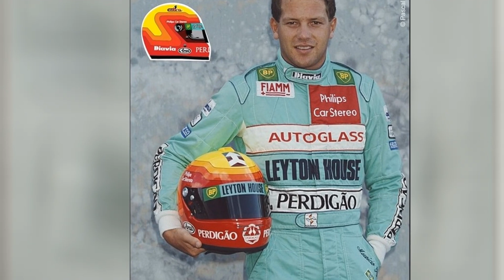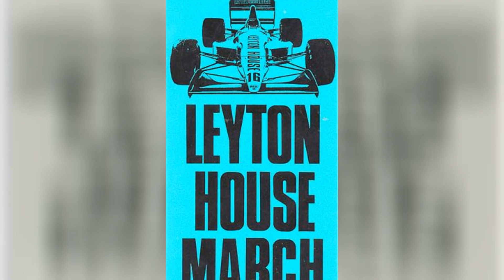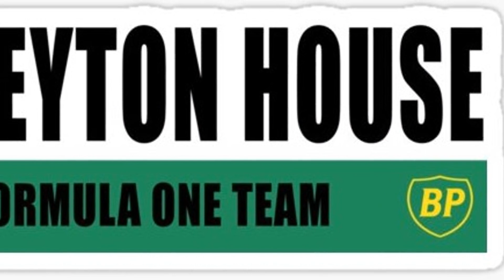March Leyton House F.1 Story Part. 3 (1987/1992)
Il ritorno del marchio March avvenne nel 1987 con l'ausilio dell'imprenditore giapponese Akira Akagi, a capo dell'impero immobiliare Leyton House, nome che sostituì il glorioso marchio inglese. Dopo il debutto a Monza nel 1987 con Ivan Capelli, negli anni seguenti, anche grazie all'apporto di del genio Adrian Newey agli inizi della sua carriera, le prestazioni furono abbastanza di rilievo, il culmine si raggiunse al Paul Ricard 1990 con Capelli che dominò la gara cedendo solamente negli ultimi giri la vittoria a Prost su Ferrari. Da lì in poi iniziò il declino, la mancanza di fondi e di sponsor e, con l'arresto del proprietario decretarono la chiusura definitiva a fine 1992.